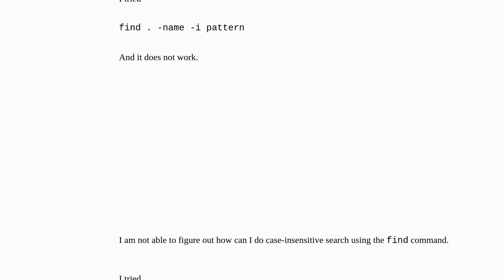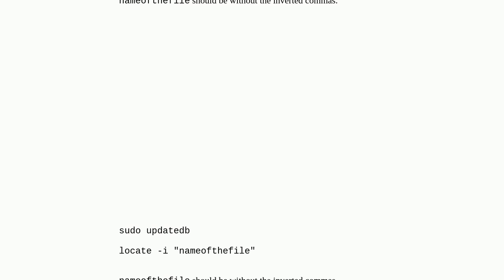Case Insensitive search from find command?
A special thanks goes out to the community

  find linux